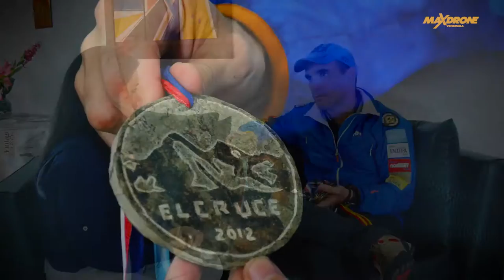El Ultramaraton de Venezuela a Noruega - Biografía de Pedro Vera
Entrevista realizada por Maxdrone Venezuela al Ultramaratonista Pedro Vera, antes de su gira por la carrera Ultra Norway Race, en la cual gano el primer lugar.